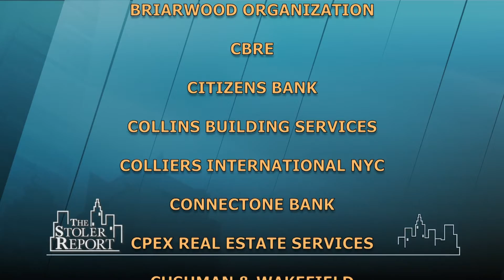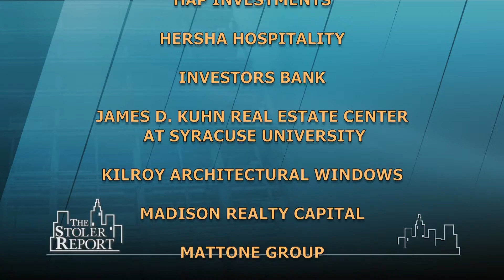The Stoler Report: Evolution of Crowdfunding & EB-5 Funding-Commercial Real Estate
Panel discusses the role of Crowdfunding and EB-5 Funding, unique alternatives to traditional sources of funds, in the process of raising investor capital for commercial real estate.    (Taped 02-01-16)